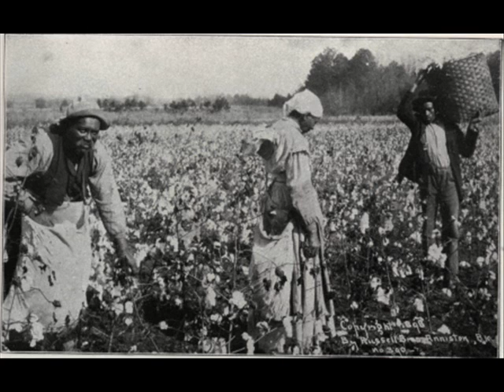Smokey Wilson, Ron Levy Something Inside of Me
From the "Man From Mars" album on Bullseye Blues. Not a bad little band I put together in Dallas, for Smokey, plus Memphis' Mid-Town Horns [Jim Spake & Scott Thompson] Lev on piano, Producer & arranger. A Levtron Production. Smokey ain't kiddin' when he steps up to sing & play dem Blues!